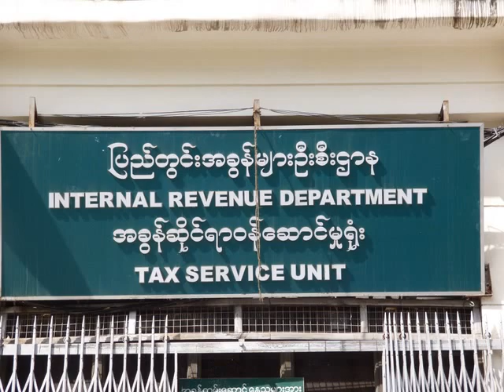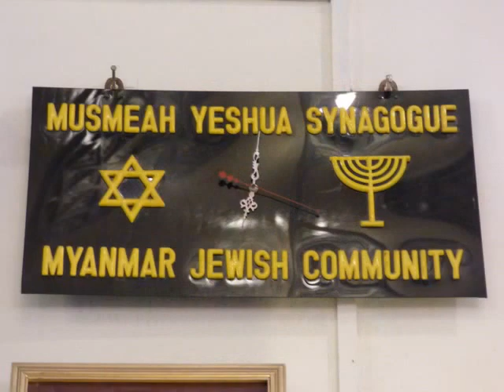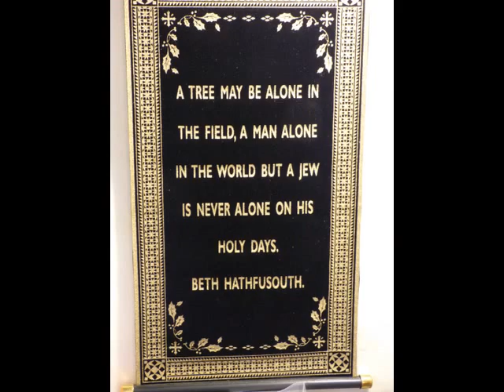Yangon City scapes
Yangon City November 2015